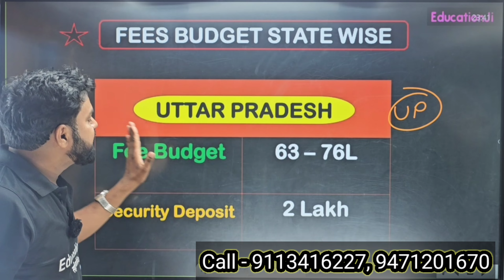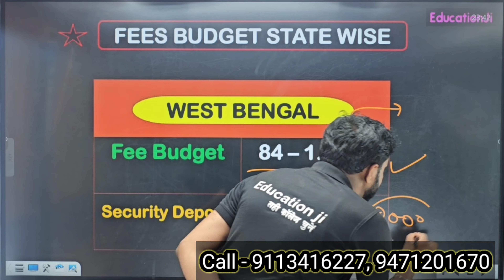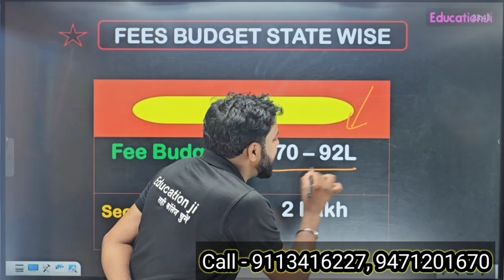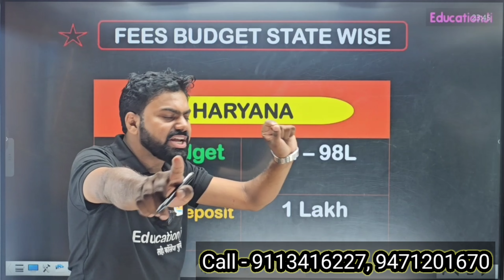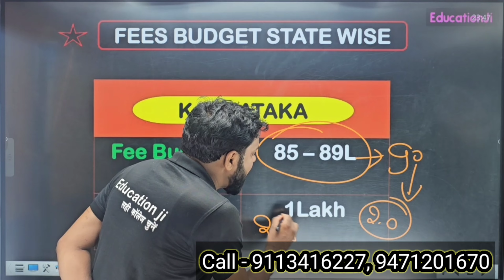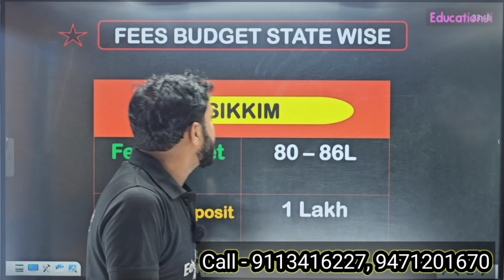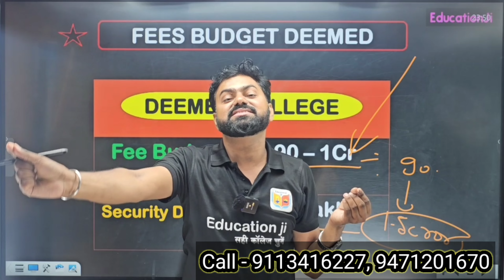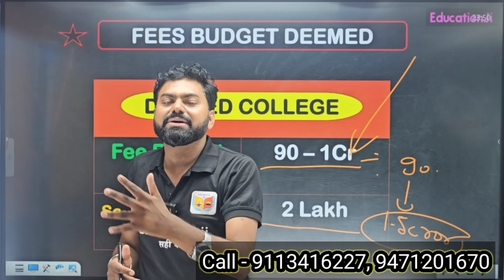NEET Low Score Private Medical College 🔥 Counseling Process 2024 | Total Budget 2024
1. Career Guidance        2. Admission Counselling
3. College Reviews        4. NEET Exam Updates
5. Courses  Guidance    6. Medical College Guidance

Created and Presented By : Mithilesh Sir
Founder: Education Ji